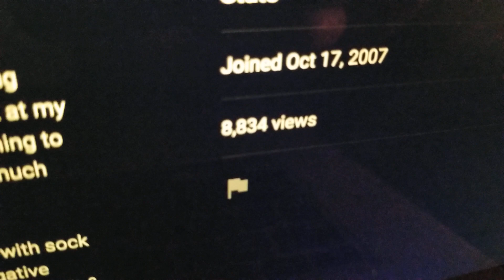Video And Page Views Continue To Drop NONSTOP! ... Youtube Censorship Gone Wild! IT NEVER ENDS!!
I had over 10,000 views and now they are slowly being rolled back even more by pootube...
The truth is under attack!
pootube censorship never ends!

YT ROLLS BACK VIEWS! AND THEN FREEZE VIEWS WHEN THEY ARE LOW